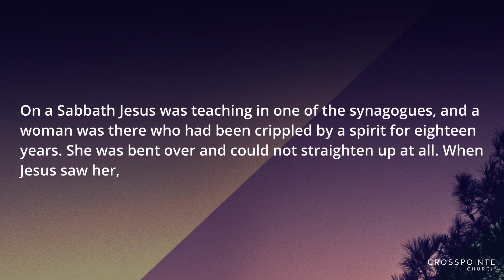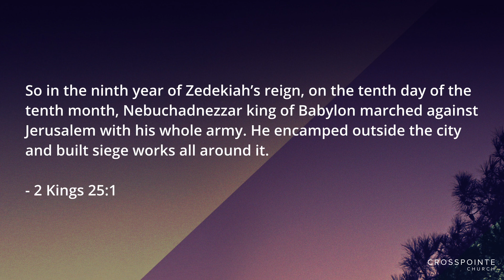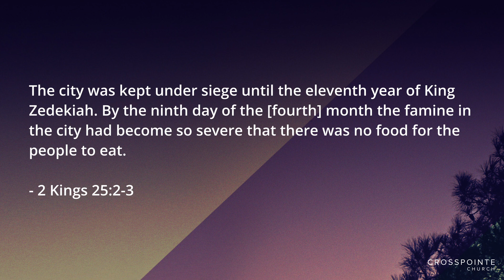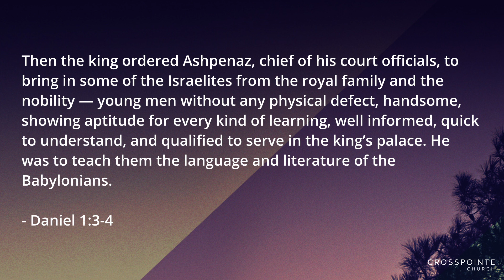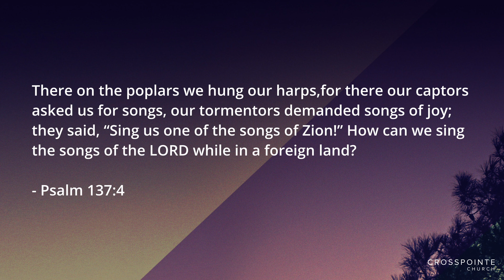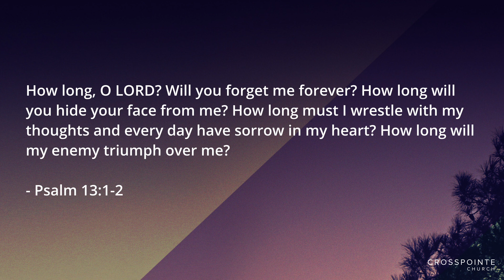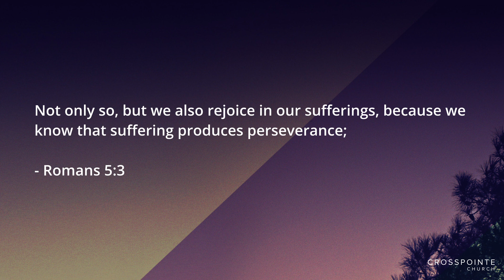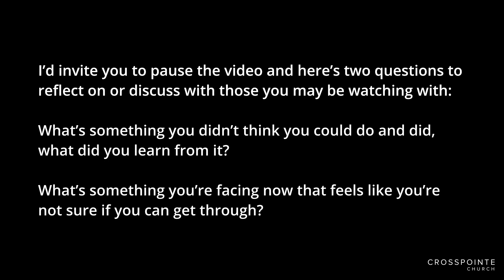Crosspointe Church, Cary NC - July 24th, 2022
Give

Connect
"Post Lobby" - join us for a conversation about the Sunday service (whether you views in person or online).  Every monday at 7:30pm:

Every week you can find ways to connect online with our Crosspointe community